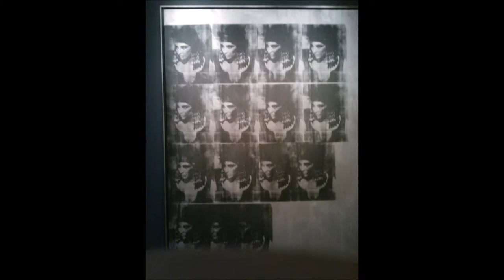A G O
Photos taken at the Art Gallery of Ontario, summer 2015. The song is Had a Dream (Sleeping with the Enemy) by Roger Hodgson from his album In the Eye of the Storm